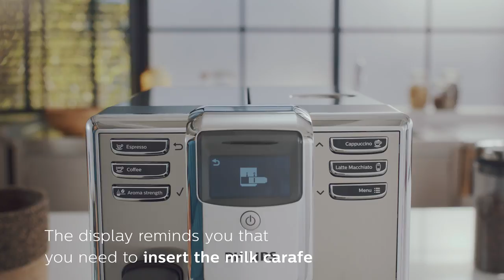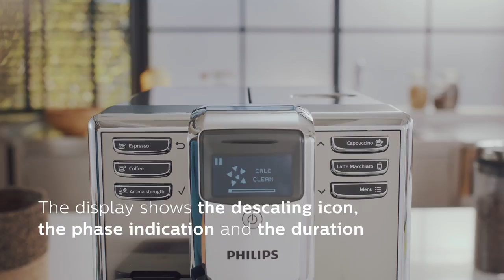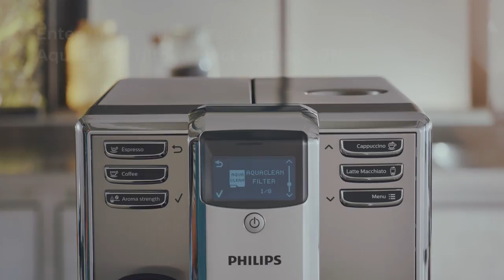How to descale Philips 5000 series espresso machine | EP536X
This video explains how to descale your Philips 5000 series Full Automatic Espresso machine.
 - This is indicated by the display showing START CALC CLEAN
- Only use Philips CA6700 solution to descale the machine
- The descaling procedure lasts circa 30 minutes
- The descaling procedure is finished when the tick appears on the display
- Press the OK button to exit the descaling cycle

Install a new AquaClean filter
- Unwrap the AquaClean filter CA6903 from its plastic
- Shake the AquaClean filter for 5 seconds
- Hold the filter upside down in a jug with cold water till no more air bubbles come out
- Install a newly prepared AquaClean filter
- Enter the menu and select AquaClean filter, select settings ON
- Dispence two cups of hot water